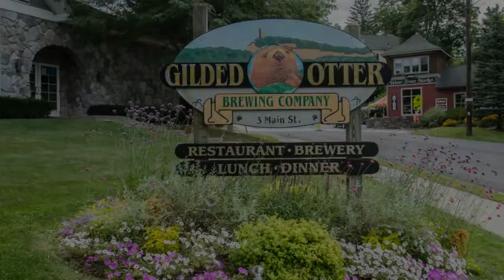The Gilded Otter Brewing Company, New Paltz, NY, 12561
Presented by Erik Rhulen, Resort Realty.